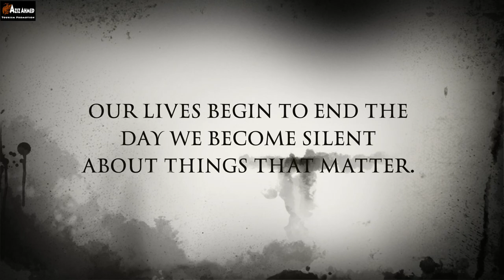Ethiopian wildlife By Aziz Ahmed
Conserve Ethiopian wildlife